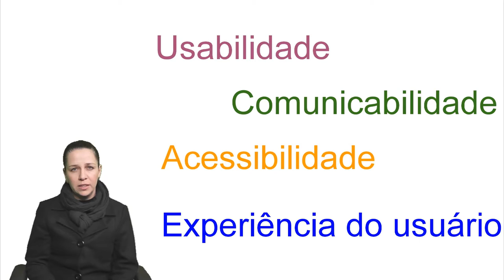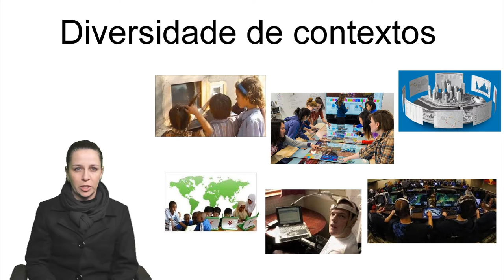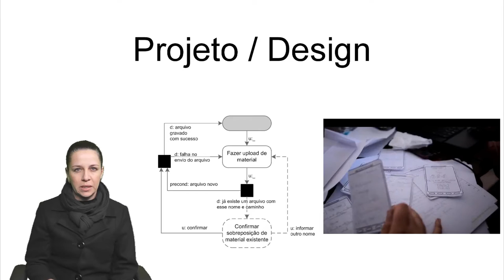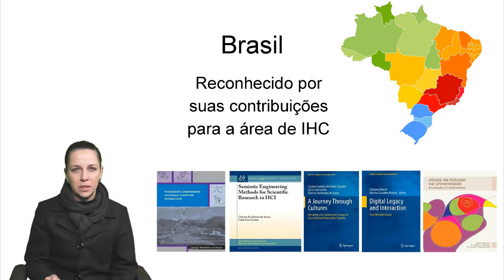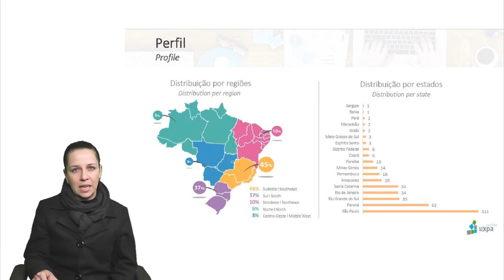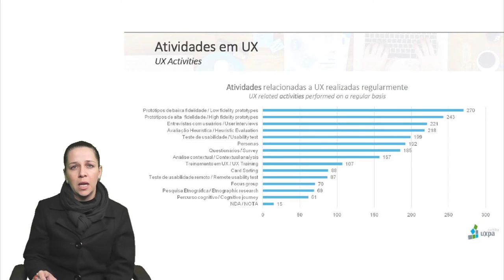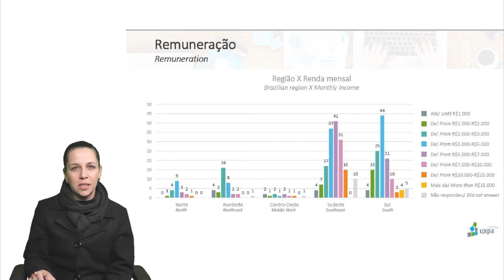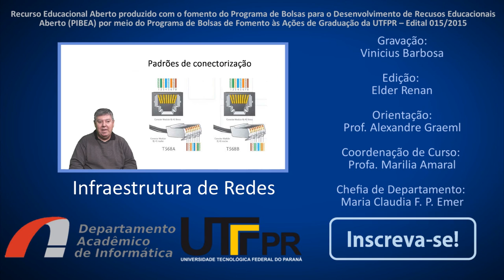Interação Humano-Computador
Trilha do curso de Sistemas de Informação da UTFPR-CT
Apresentada pela professora Sílvia Amélia Bim

Edição: Elder Renan
Gravação: Vinicius Maria
Orientação: Alexandre Graeml